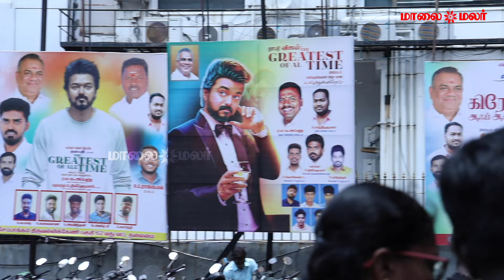படம் எப்படி இருக்கு ? |THE GOAT Public Review | Thalapathy Vijay Venkat Prabhu Maalaimalar